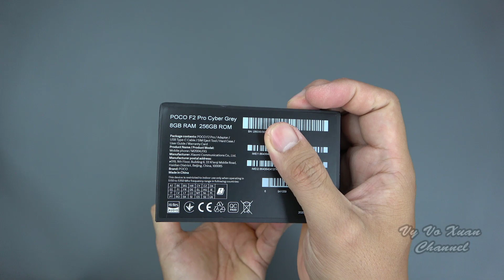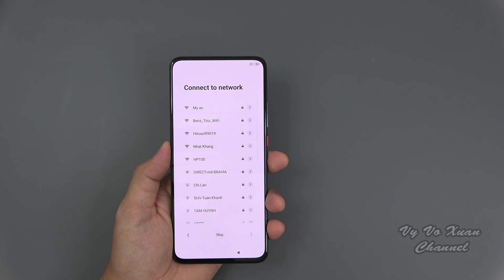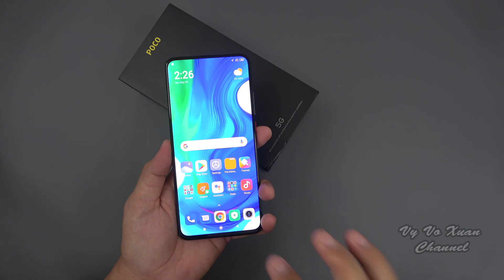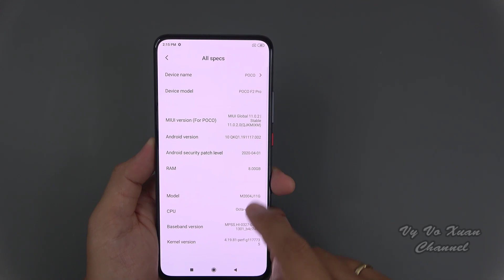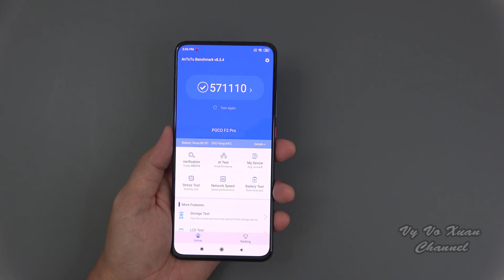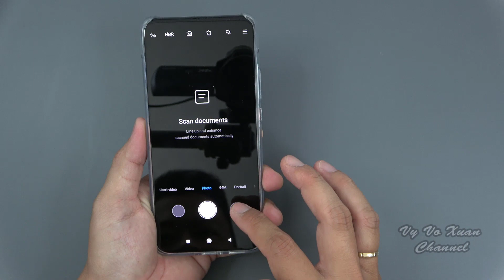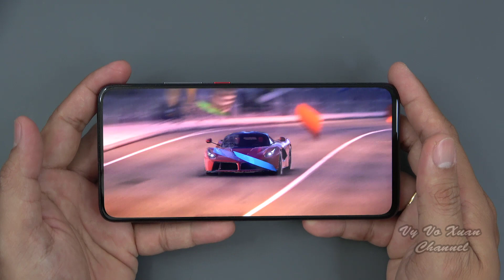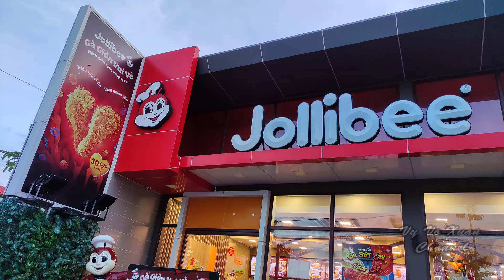Xiaomi Poco F2 Pro (Redmi K30 Pro) unboxing, camera, antutu, game test